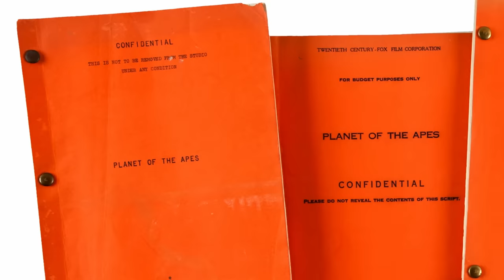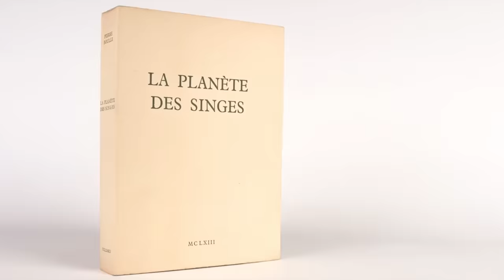EL PLANETA DE LOS SIMIOS... Final inesperado?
EL PLANETA DE LOS SIMIOS, el clásico de ciencia ficción original de 1968, cuenta con uno de los giros finales más famosos e icónicos de la historia del cine. Incluso si no has visto la película, es muy probable que hayas absorbido su impactante final por ósmosis. Si bien no hay mucho que "explicar" exactamente sobre el final de la película, mientras Charlton Heston roe el exuberante paisaje de la playa y golpea la arena con los puños, el aspecto más interesante del giro es cómo funcionó. Entonces, veamos por qué la revelación está realmente señalada desde el principio, cómo se compara con el giro final de la novela original, ¡y más!

Traducido por: Luis Freire

SINOPSIS DE ESTA SERIE: Los finales de las películas suelen ser bastante sencillos, ¿verdad? Todo vale la pena, los personajes principales aprenden algo y nuestros héroes cabalgan hacia el atardecer. A veces, sin embargo, no obtenemos el final típico de una película, obtenemos algo mucho más matizado, complejo y abierto. El tipo de finales que dejan las cosas en el aire para que todos nosotros debatamos y teoricemos hasta que estemos tristes. Con FINALES EXPLICADOS, nuestro objetivo es profundizar en algunos de los finales más ambiguos y misteriosos de las películas que han dejado al público rascándose la cabeza durante años, e intentar explicarlos. En la mayoría de los casos, no existe realmente una respuesta definitiva, por lo que definitivamente queremos escuchar de TI sobre cómo interpretar los diversos finales que discutiremos con esta serie.